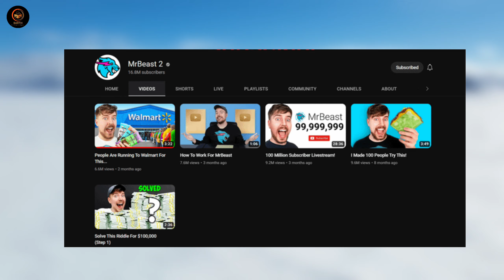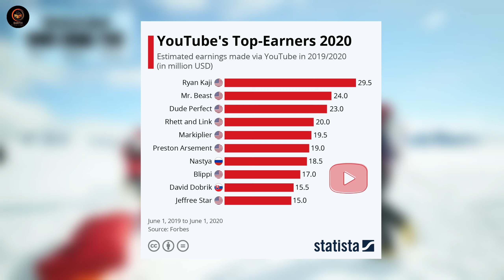🧐Real Secret Of Mr Beast [मिस्टर बीस्ट का असली रहस्य]